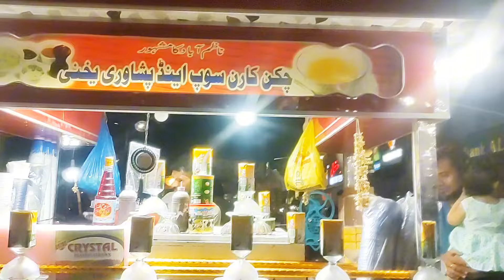home deep cleaning final 😂 | Alhamdulillah gaye agai 🐮 | video upload nh horahi 😔 | bhindi gosht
home deep cleaning final 😂 | Alhamdulillah gaye agai 🐮 | video upload nh horahi 😔 | bhindi gosht ka salan

In this video I will share my home deep cleaning with amazing homemade cleaner. today I will share my qurbani ki gaye . I will also share my delicious recipe of bhindi gosht.

home deep cleaning
cleaning motivation
cleaner for Walls
cleaner for sofa
sofa cleaning
bhindi gosht recipe
bhindi gosht ka salan
bhindi chicken
chicken recipe
chicken snacks recipes
vegetable Recipes
chicken recipes
Dinner Recipes
Lunch Menu
Lunch Recipes
Breakfast Recipes
hoorain's Daily Diary
Inspiring vlogs.
motivational vlogs.